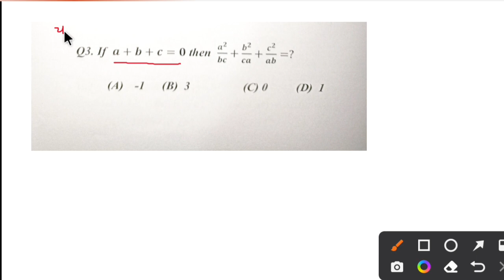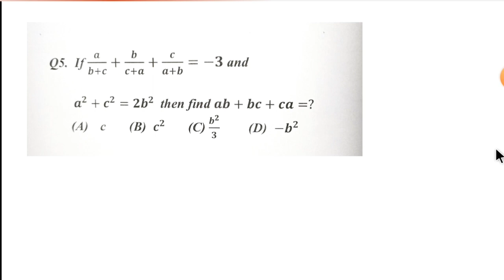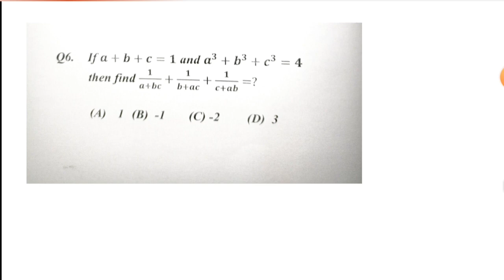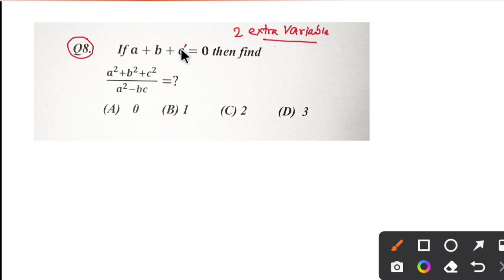Algebra (बीजगणित) भाग 02||Short tricks For Algebra||CGPSC 2021 के आधार पर||Must Watch before exam🤞🔥👍